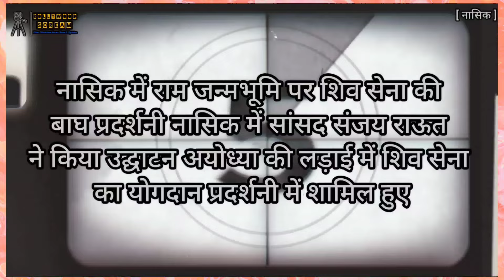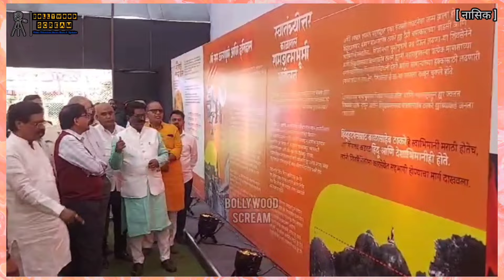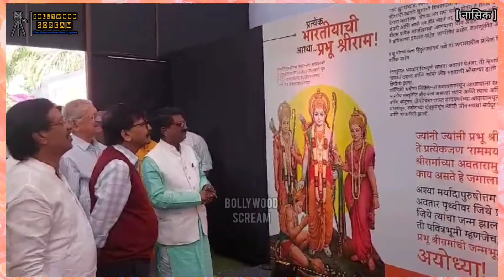नासिक में राम जन्मभूमि पर शिव सेना की बाघ प्रदर्शनी नासिक में सांसद संजय राऊत ने किया उद्घाटन अयो...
नासिक में राम जन्मभूमि पर शिव सेना की बाघ प्रदर्शनी नासिक में सांसद संजय राऊत ने किया उद्घाटन अयोध्या की लड़ाई में शिव सेना का योगदान प्रदर्शनी में शामिल हुए| पूरी अनकट रिपोर्ट देखनी चाहिए|

संजय राऊत ने कल नासिक में होने वाले होटल डेमोक्रोशी में शिवसेना उद्धव बालासाहेब ठाकरे पार्टी प्रमुख उद्धव ठाकरे की उपस्थिति में राज्यव्यापी शिविर स्थल का दौरा किया|

इस अवसर पर, राउत ने राम जन्मभूमि पर शिव सेना की बाघ प्रदर्शनी का उद्घाटन किया, जिसकी परिकल्पना वरिष्ठ शिव सेना नेता सुभाष देसाई ने की थी|

इस मौके पर सांसद अरविद सावंत, सांसद विनायक राउत मौजूद थे प्रदर्शनी में अयोध्या संघर्ष में शिवसैनिकों के योगदान की तस्वीरें, वीडियो और समसामयिक पत्रों की खबरें शामिल की गई हैं|

शिविर में प्रदेश भर से आने वाले शिवसैनिकों, पदाधिकारियों और जन प्रतिनिधियों के लिए यह प्रदर्शनी खुली रहेगी इस प्रदर्शनी को बेहतर बनाकर पूरे प्रदेश में दिखाया जायेगा|

इस मौके पर सांसद राऊत ने फड़णवीस को चिढ़ाते हुए कहा कि वह नागपुर से शुरुआत करेंगे और उप मुख्यमंत्री देवेन्द्र फड़णवीस की स्मृति का सम्मान करेंगे|

बाइट:-        [ संजय राऊत ]
          [ सांसद शिवसेना यू.बी.टी ]